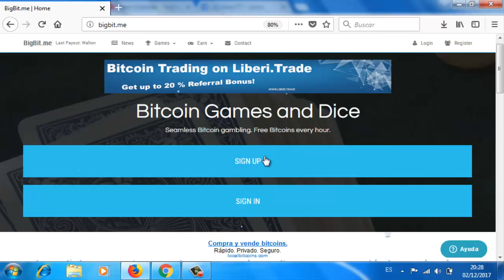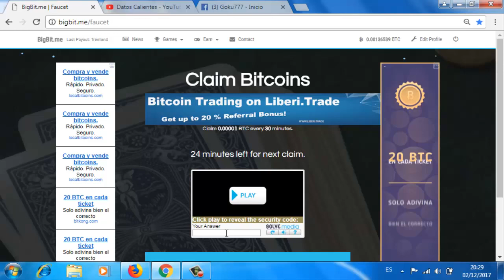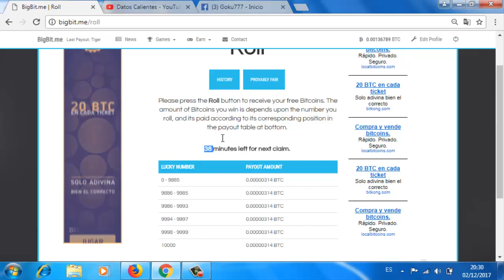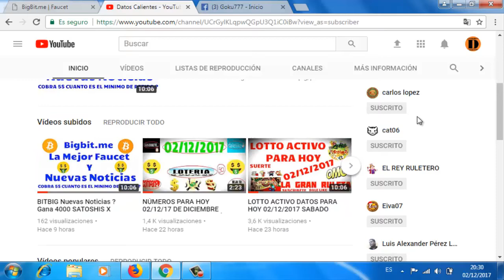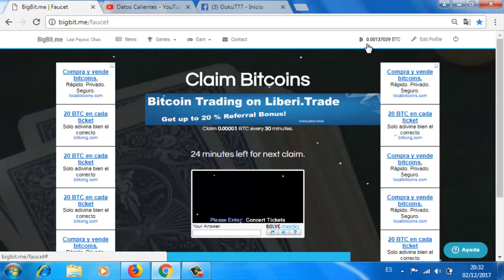Bigbit.me LA MEJOR FAUCET QUE ESTA PAGANDO EN DICIEMBRE DE 2017 1000 Satoshis Cada 30 Minutos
Bigbit.me Es la mejor faucet que mas paga en diciembre, ganas hasta 1000 Satoshis cada 30 minutos